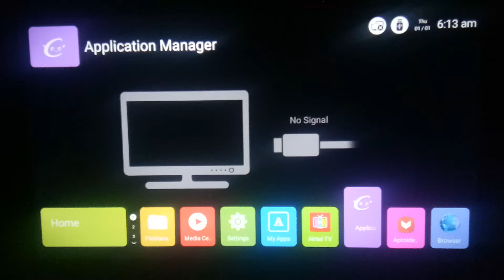Kodak 32 inch smart TV